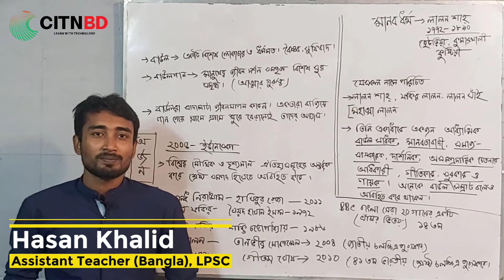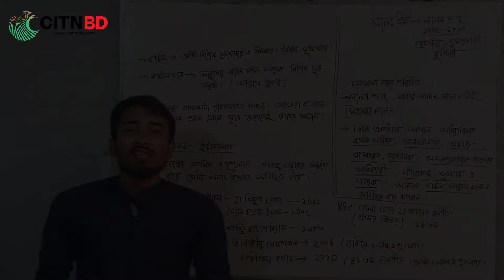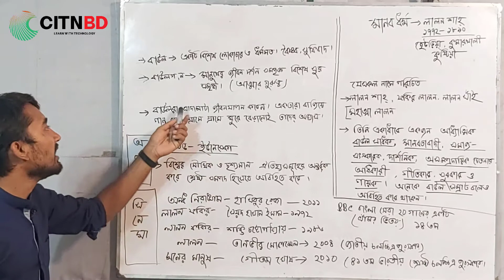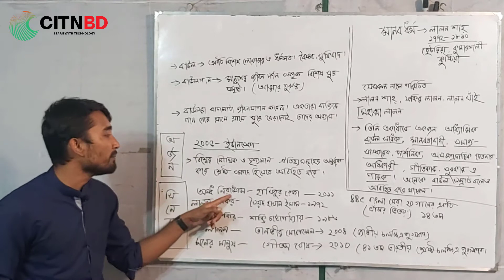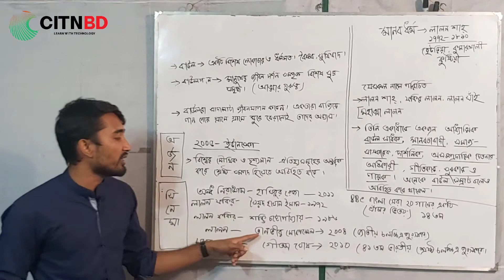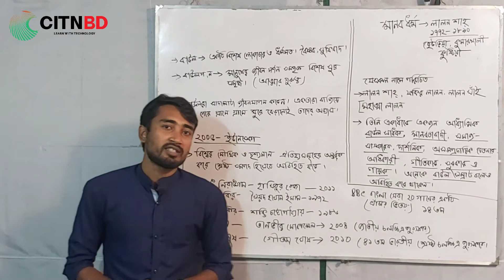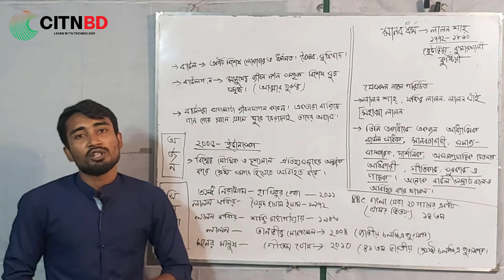মানব ধর্ম লালন শাহ কবি পরিচিতি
Series: Bangla 2nd  [All Class]
Instructor Name: Hasan Khalid
Assistant Teacher
Lakers Public School & College
এবং এই অধ্যায়ের লেকচার শীট নিতে সাথেই থাকুন।